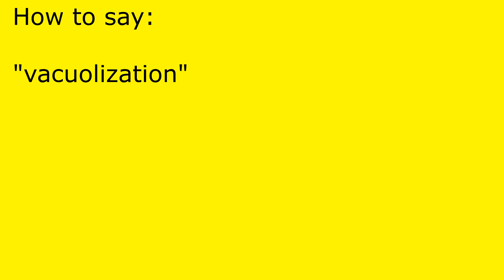How to pronounce vacuolization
vacuolization pronunciation.